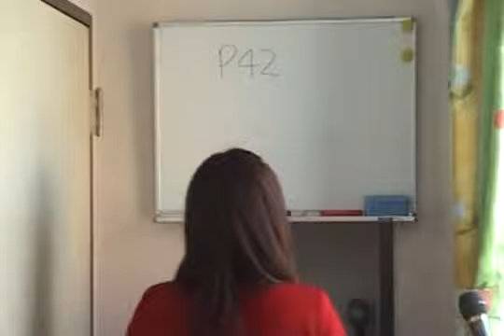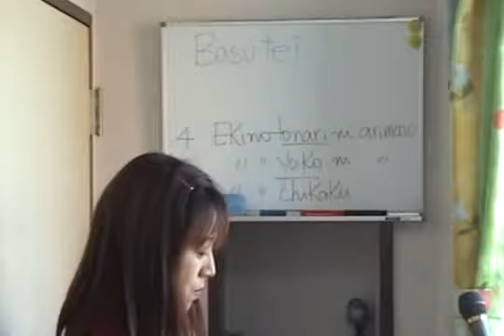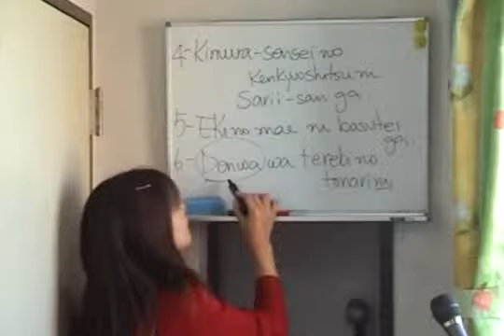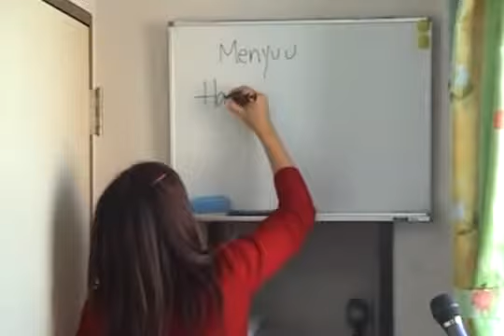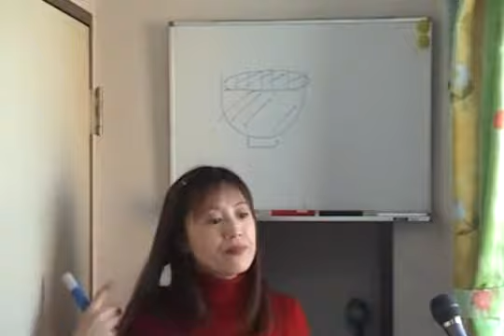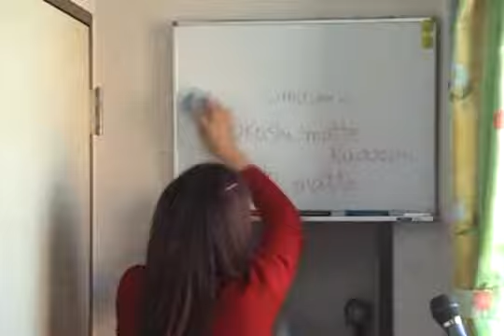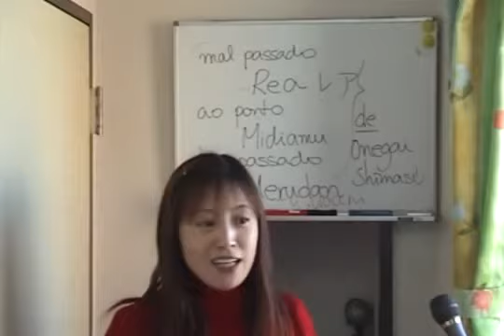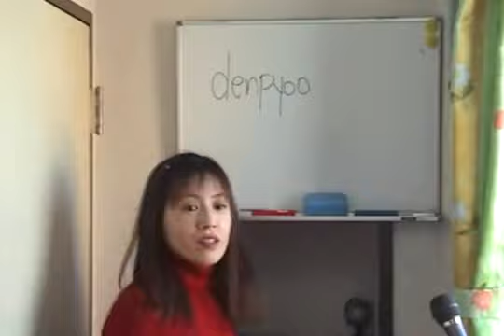Curso de Japonês Satomi Sensei Aula 10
Excelente curso do idioma japonês ministrado pela professora Satomi.
A apostila completa deste curso encontra-se no link abaixo:
Veja também a aula de hiragana e katakana
Curso de Japonês Satomi Sensei Hiragana e Katakana